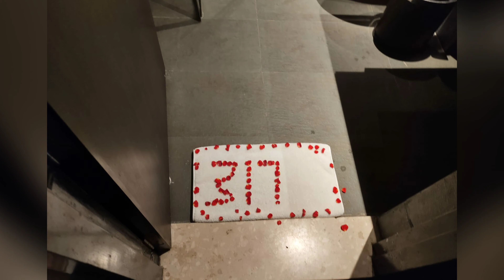International Housekeeping Appreciation Week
It's International Housekeeping Appreciation Week! We would like to acknowledge our housekeeping staff for their outstanding work. Thank you for everything you do.
Jerusalema (feat. BurnaBoy & NomceboZikode) [Remix] by MasterKG